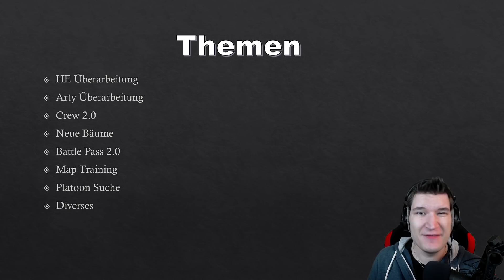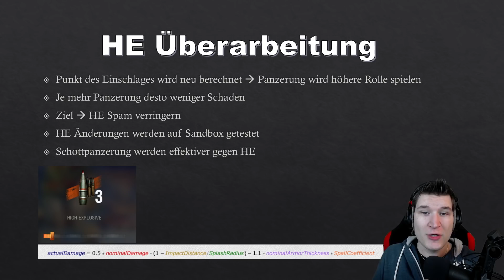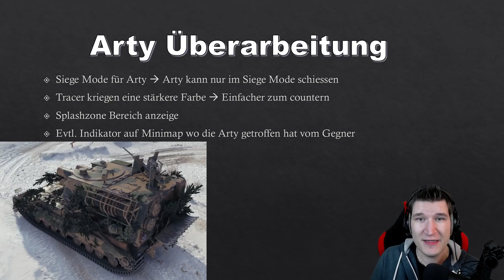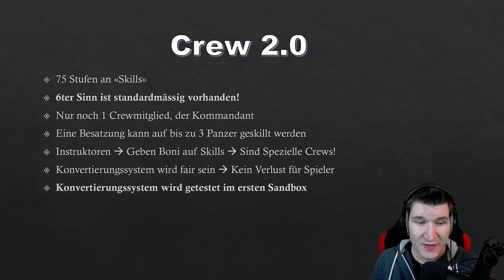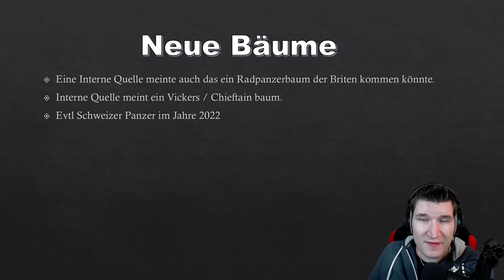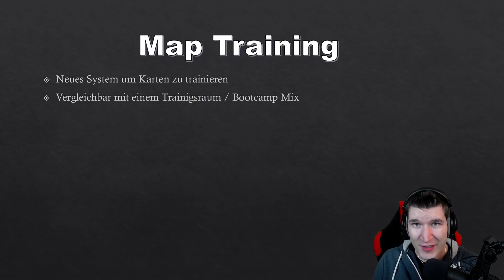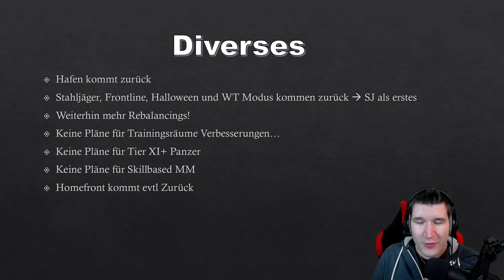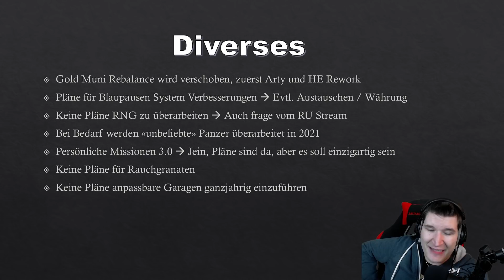QnA Zusammenfassung - Arty und HE Überarbeitung - Mannschaft 2.0 - und VIELES MEHR!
Servus Leute
Heute habe ich euch die lang erwartete Zusammenfassung des Fragen und Antworten bzw Questions and Answers auf Deutsch vom Samstag!
Ich weiss das Video ist lange, aber es gibt halt auch vieles das man Besprechen kann und sollte!

00:00 Einleitung
00:56 Themen
01:14 HE Überarbeitung
05:29 Arty Überarbeitung
11:23 Mannschaft 2.0 / Crew 2.0
17:04 Neue Bäume
23:37 Battle Pass 2.0
24:30 Map Training
24:57 Neues Platoon Suche System
26:31 Diverse Themen
39:20 Schlusswort
Danke nochmals and Bleeding333 aus dem Forum für die Grobe Übersetzung und das zusammentragen der Infos von TheDailyBounce und WoTClue!